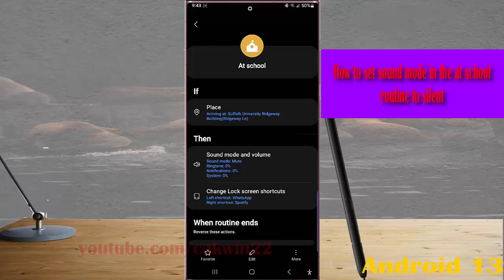Samsung Galaxy S22 Ultra : How to set sound mode in the at school routine to silent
In this video, you will find the steps on How to set sound mode in the at school routine to silent in Samsung Galaxy S22/S22+/S22 Ultra.  This video uses Samsung Galaxy S22 Ultra SM-S908E/DS International version runs with Android 12